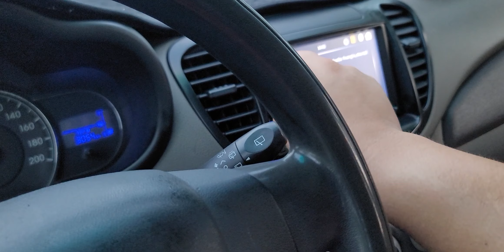Xe Huyndai I10 2013 gia đình không taxi đẹp lắm bà con ơi giá hơn 150 tr tí Khải Đăng 0326062789